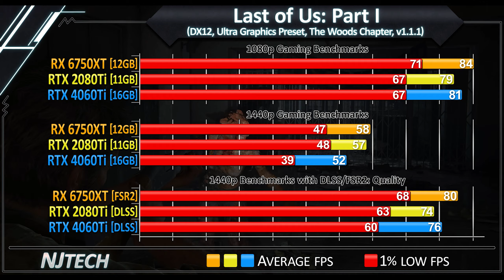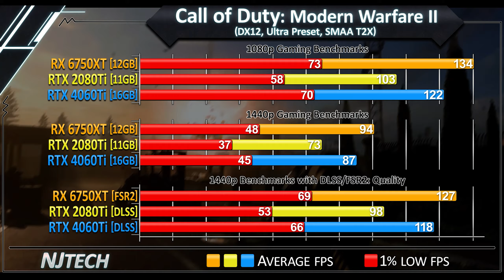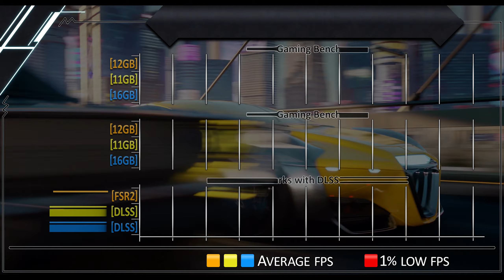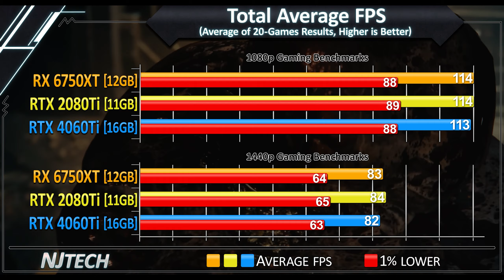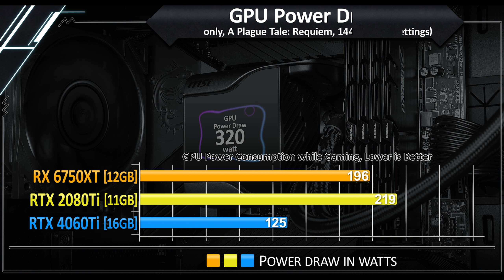RTX 4060 Ti (16GB) vs RX 6750XT vs RTX 2080Ti | 1080p & 1440p | New Games Benchmarks in 2023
50+ Benchmarks - 1080p and 1440p + FSR/DLSS and Ray Tracing Gaming Benchmarks

0:00 - GPU Spec's

► Nvidia 536.67 / AMD 23.7.1 Drivers
0:08 - Remnant 2

► Nvidia 536.67 (RTX 4060 Ti) / 536.40 (RTX 2080 Ti)
0:17 - Star Wars Jedi: Survivor
0:24 - Ray Tracing: Star Wars Jedi: Survivor
0:34 - Resident Evil 4 Remake
0:42 - Ray Tracing: Resident Evil 4 Remake
0:51 - Last of Us: Part 1
1:00 - Hogwarts Legacy
1:08 - Ray Tracing: Hogwarts Legacy
1:17 - The Callisto Protocol
1:24 - Ray Tracing: The Callisto Protocol
1:34 - Call of Duty: Modern Warfare 2
1:43 - A Plague Tale: Requiem
1:52 - Marvel's Spider-Man: Miles Morales
2:01 - Witcher 3 (Next Gen)
2:10 - Cyberpunk 2077
2:18 - Ray Tracing: Cyberpunk 2077
2:28 - God of War
2:37 - Assassin's Creed: Valhalla
2:46 - Red Dead Redemption 2
2:55 - Forza Horizon 5
3:04 - Destiny 2: Lightfall
3:13 - Fortnite
3:22 - Apex Legends
3:31 - Total War: Warhammer 3
3:40 - Battlefield 2042
3:49 - Total Average of 15 Games
3:58 - GPU Temperature
4:07 - GPU Power Draw

► Test System Specs:
CPU: Ryzen 7 7800X3D
Motherboard: MSI X670-P Pro Wifi
RAM: DDR5 6000MHz CL36 2x16GB
PSU: Corsair RM1000X
OS: Windows 11 22H2 (Debloated)
GPU: MSI RTX 2080 Ti Gaming X Trio
Gigabyte RTX 4060 Ti 8GB Gaming OC
Gigabyte RX 6750 XT Gaming

(Rebar/SAM is Enabled in this test)